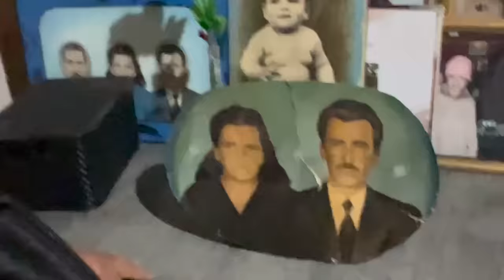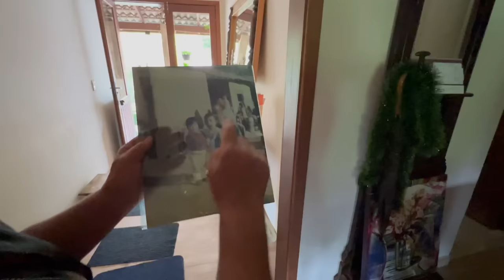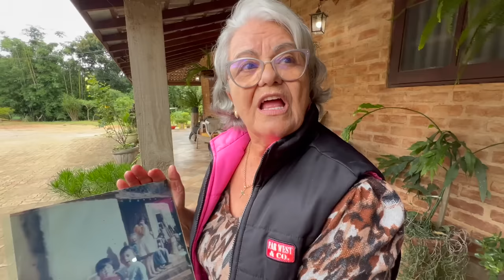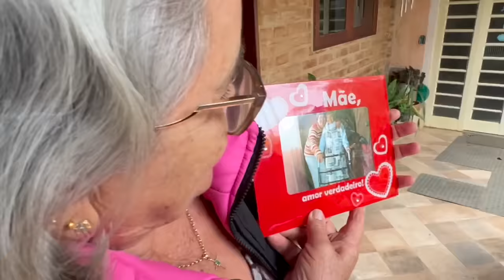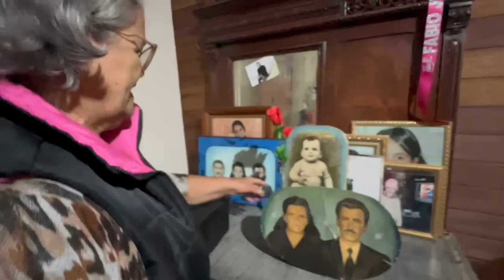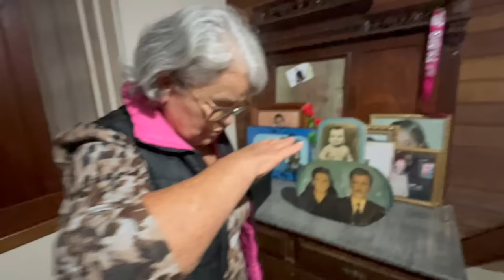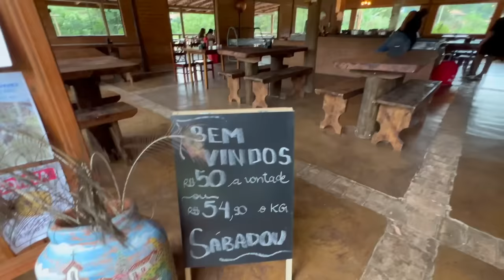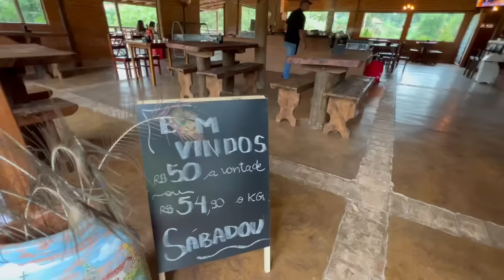DONA ANGELA E O RANCHO VICENZA - SANTO ANTONIO DO PINHAL SP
"Eu brincava por esses morros descendo na folha da palmeira, cavalgando a pelo, fui muito feliz na minha infância e adolescência na roça..."

Conheça o Rancho Vicenza em Santo Antônio do Pinhal SP localizado na Rodovia SP50 no Km 151